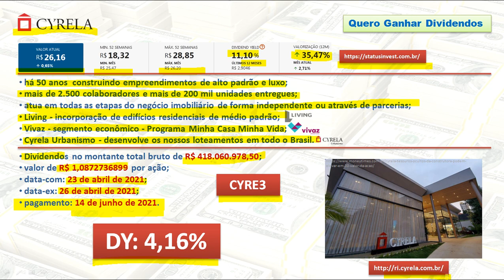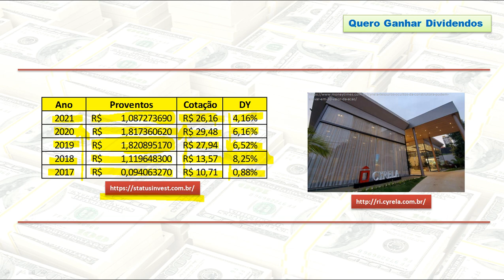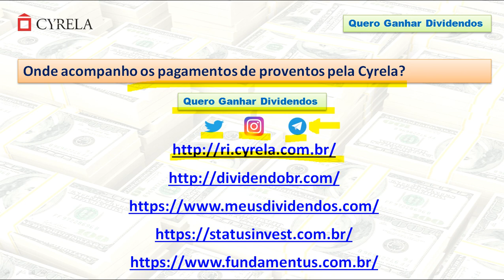Cyrela pagará R$ 418 milhões em Dividendos - Atualização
00:00 Abertura
00:21 Apresentação do Canal
00:46 Pagamento de Dividendos pela Cyrela
04:42 Onde acompanhar pagamento de proventos?
05:13 Fechamento

• há 50 anos  construindo empreendimentos de alto padrão e luxo;
•  mais de 2.500 colaboradores e mais de 200 mil unidades entregues;
•  atua em todas as etapas do negócio imobiliário de forma independente ou através de parcerias;
•  Living - incorporação de edifícios residenciais de médio padrão;
•  Vivaz - segmento econômico - Programa Minha Casa Minha Vida;
•  Cyrela Urbanismo - desenvolve os nossos loteamentos em todo o Brasil.
• Dividendos no montante total bruto de R$ 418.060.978,50;
•  valor de R$ 1,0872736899 por ação;
•  data-com: 23 de abril de 2021;
•  data-ex: 26 de abril de 2021;
• pagamento: 14 de junho de 2021.